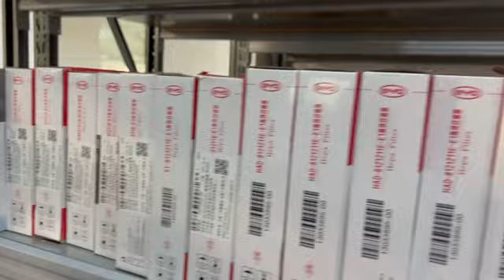Endi Elektromobillarga Zapchast Muammo Emas